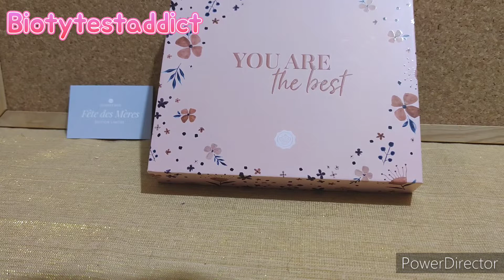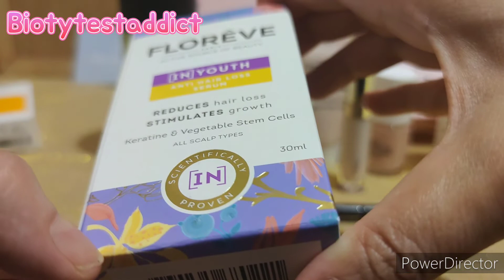GLOSSYBOX Spéciale Fête des Mère - You are the best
Je reviens vers vous pour vous présenter la Glossybox édition limitée Fête de mères.

Pour la fête des mères, pourquoi ne pas offrir à la femme que vous aimez le plus quelque chose qu'elle adorera.

D'une valeur de plus de 160 €, cette édition comprend 11 produits parfaits pour Maman. À l'intérieur de deux superbes boîtes (que vous pouvez choisir lors de votre achat !), vous trouverez des trouvailles beauté étonnantes !

Le coffret contient:

Odile Lecoin - La crème de nuit premium - OR, Je reve

Dr PAWPAW - Original Clear Balm

Filorga - Oxygen Glow Cream

Gallinée - The Face Vinegar

Maria Nila - Dry Shampoo

Murad - Essential - C Day Moisture SPF 30 PA+++

Christophe Robin - Volumizing Hair Mist Rose

By Terry - Baume de Rose Flaconnette

Nails Inc. - Nail Varnish

Diego De La Palma - Long Wear Resistant Eyebrow Pencil - 103 Brown

Florêve Paris - Hair Serum

Veuillez noter qu'il est possible que la lotion tonique Gallinée soit remplacée par la lotion tonique originale Vegan by Happy Skin (100ml, valeur 40 €)

SYLVIE-R3WG

FRIEND1017580

SYLah5w7

SYLZJ1H

eats-sylviec301ue

iJbvab